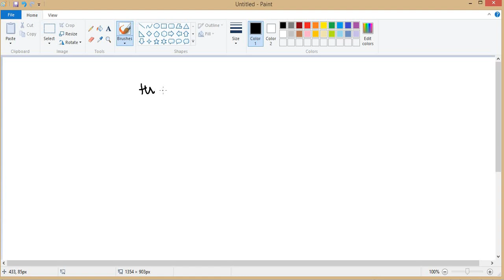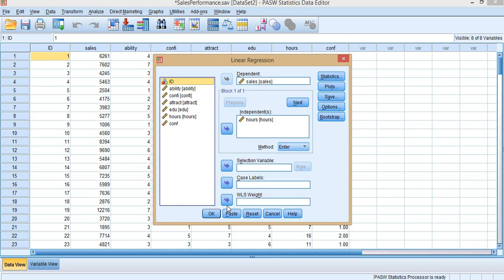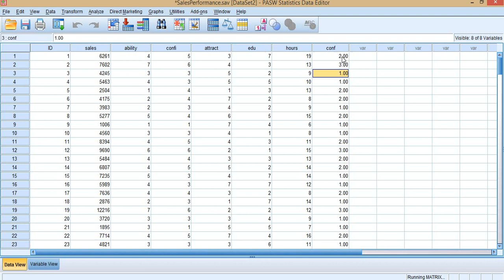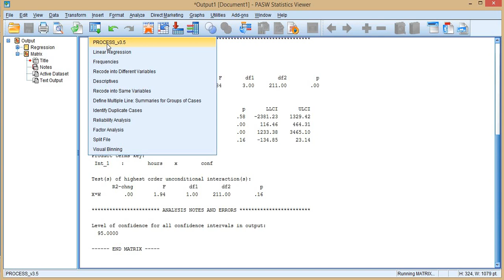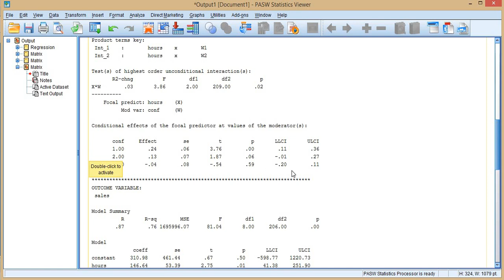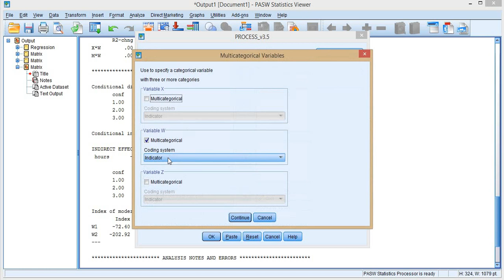Process-7.2 Moderation of Mediation effect (Model 59 with Categorical moderator)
This video discusses handling Moderation of Mediation effect (Model 59 with Categorical moderator)